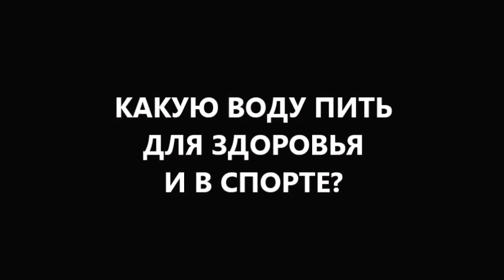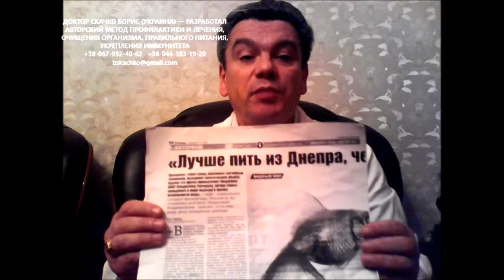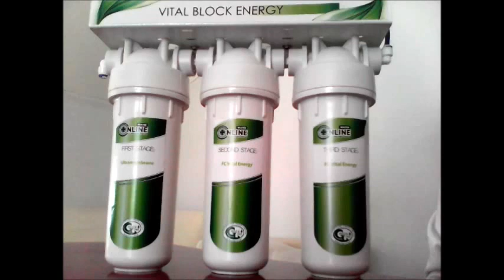какую пить воду для здоровья? как очистить воду в домашних условиях? самый лучший фильтр для воды?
какую пить воду для здоровья? Вам нужна чистая вода для питья и приготовления пищи! А также разная питьевая вода в зависимости от Вашего возраста, пола, образа жизни, профессии, экологии. поэтому как водопроводная вода из крана, так и природная вода из скважины должны быть очищены. от возбудителей бактериальных, вирусных, грибковых инфекций, глистных и паразитарных инвазий. а также нужна очистка воды от хлора, пестицидов, гербицидов, канцерогенов, солей тяжелых металлов, радионуклидов, железа, хлора, цинка, меди и других опасных для здоровья и жизни веществ. и не каждый фильтр для воды может отлично очистить воду. ранее самая лучшая очистка воды был фильтр обратный осмос. однако обратный осмос переочищает воду от полезных макроэлементов и микроэлементов. и новое слово в науке и технике -  фильтр умный обратный осмос!
фильтр для очищения воды умный обратный осмос дает очищение воды от опасных для жизни соединений, оставляя полезные для здоровья минералы.  как очистить воду правильно? нужно купить фильтр для воды умный обратный осмос. и Ваше здоровье в безопасности. Особенно нужен фильтр для очистки воды умный обратный осмос для полноценного развития детям, тем кто ведет активный образ жизни, занимается спортом, фитнеом, бодибилдингом и т.п.
Чем активнее образ жизни и хуже экология - тем более чистой должна быть питьевая вода!
умный обратный осмос поможет Вам успешнее вести бизнес (разведение птицы, крупного рогатого скота, свиней и т.п.). фильтр для очищения воды поможет правильно очистить воду - животные и птица меньше болеют. а значит прирост массы тела будет интенсивнее.
больше информации какую пить воду для здоровья правильно? как пить воду правильно для здоровья? какую пить воду при занятиях спортом? как правильно очистить воду в домашних условиях? где купить самый лучший фильтр для воды умный обратный осмос? пишите комментарии, вопросы, отзывы в форум под видео. и получите полезные советы диетолога Скачко Бориса как правильно использовать фильтр для воды умный обратный осмос для профилактики и лечения заболеваний

иными словами какую пить воду правильно для здоровья? как правильно очистить воду в домашних условиях? какой самый лучший фильтр для воды?
какую пить воду правильно для здоровья? Вам нужна самая чистая вода для питья и вода для приготовления пищи! А также разная питьевая вода в зависимости от Вашего возраста, пола, образа жизни, профессии, экологии. поэтому и водопроводная вода из крана, и природная вода из скважины или колодца должны быть перед употреблением в пищу очищены. очищение воды от возбудителей бактериальных, вирусных, грибковых инфекций, глистных и паразитарных инвазий. а также нужна очистка воды от хлора, пестицидов, гербицидов, канцерогенов, солей тяжелых металлов, радионуклидов, железа, хлора, цинка, меди и других опасных для здоровья и жизни веществ. и не каждый фильтр для воды может отлично очистить воду. ранее самая лучшая очистка воды в домашних условиях был фильтр для воды обратный осмос. однако обратный осмос переочищает воду от полезных макроэлементов и микроэлементов. и новое слово в науке и технике -  фильтр для очищения воды умный обратный осмос!
фильтр для очистки воды умный обратный осмос дает очищение воды от опасных для жизни соединений, оставляя полезные для здоровья минералы.  как очистить воду для питья правильно? нужно купить фильтр для воды умный обратный осмос. и Ваше здоровье в безопасности. Особенно нужен фильтр для очистки воды умный обратный осмос для полноценного развития детям, тем кто ведет активный образ жизни, занимается спортом, фитнеом, бодибилдингом и т.п.
умный обратный осмос поможет Вам успешнее вести бизнес (разведение птицы, крупного рогатого скота, свиней и т.п.). фильтр для очищения воды поможет правильно очистить воду - животные и птица меньше болеют. а значит будет интенсивнее прирост товарной массы
больше информации какую пить воду для здоровья правильно? как правильно пить воду для здоровья? какую правильно пить воду при занятиях спортом? как правильно очистить воду в домашних условиях? где купить самый лучший фильтр для воды умный обратный осмос? пишите комментарии, вопросы, отзывы в форум под видео. и получите полезные советы диетолога Скачко Бориса как правильно использовать фильтр для воды умный обратный осмос для профилактики и лечения заболеваний, для занятий спортом, разведения птицы и скота